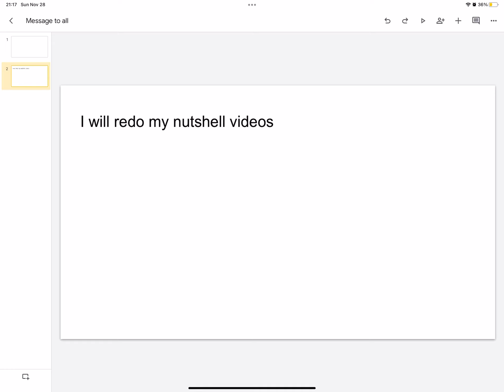Message to everyone